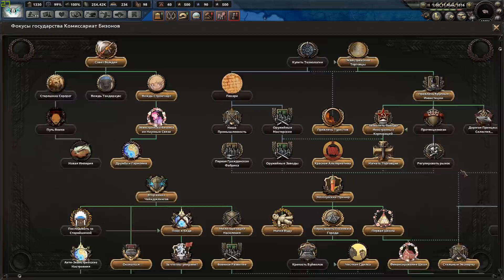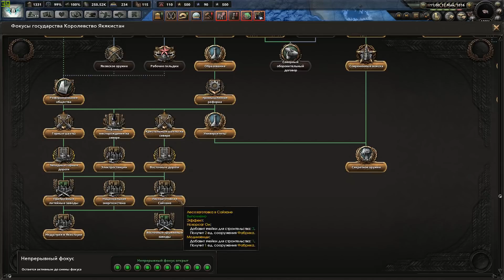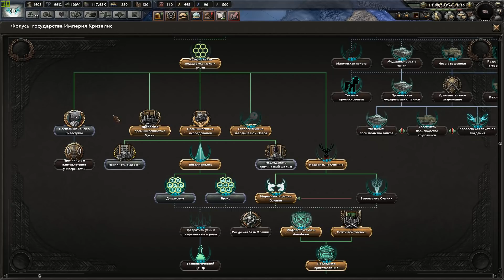Челлендж за Чейнджлингов в Hearts of Iron 4: Equestria at War #6 - Раздел Империи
Мы начинаем новое прохождение Hearts of Iron 4 с модом Equestria at War за Чейнджлингов.

Цель прохождения: делать протекторатами (марионетками) страны, не захватив, при этом, для своей страны ничего.
Эквестрия усилена на 2 пункта.
Империя Грифонов и Лига Ужаса усилены на 3 пункта.

Скачивайте моды, задавайте вопросы или делитесь интересными моментами!